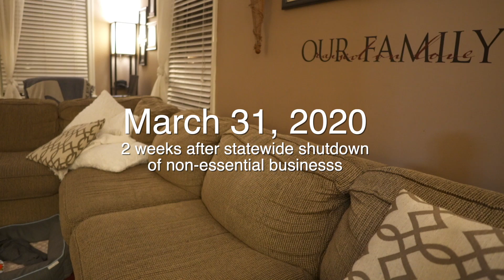2020 DID NOT go as PLANNED (shutdown update)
Pennsylvania went into a statewide shutdown on March 16 and I had no idea we'd be in quarantine for this long. Almost 5 months later and we're now reopening. I just wanted to share with you what I've been up to. Also slowthespread and wear a mask you hooligans.

VLOG458